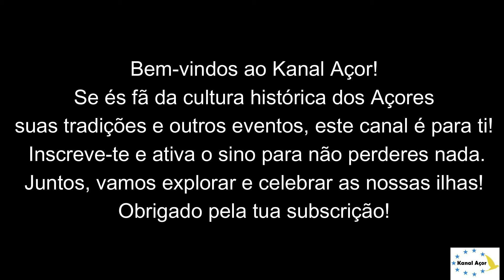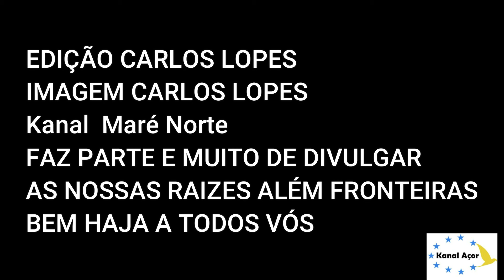FALARAM COM RESPEITO SOBRE ?